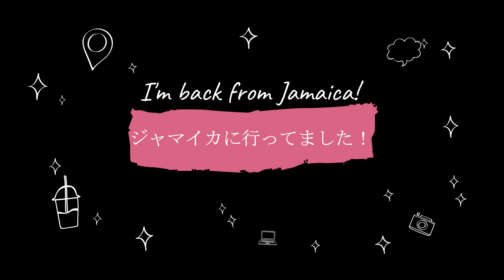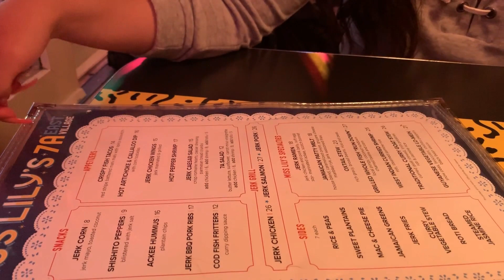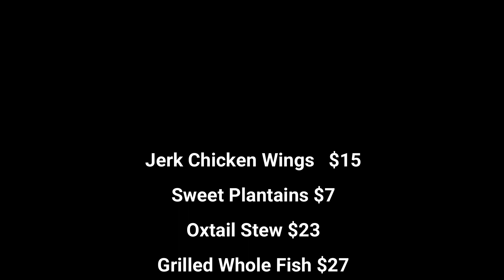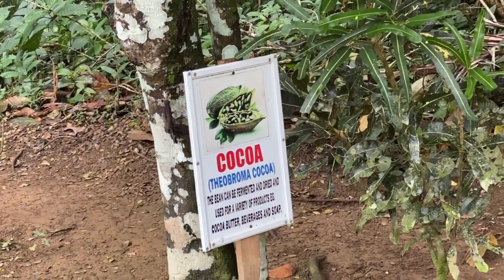【NYグルメ・ジャマイカ料理】休暇でジャマイカに行ってました！Back from Jamaica!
NYに戻ってきてからさっそくイーストビレッジにあるジャマイカ料理のお店に行ってみました。さて、お味のほうは？